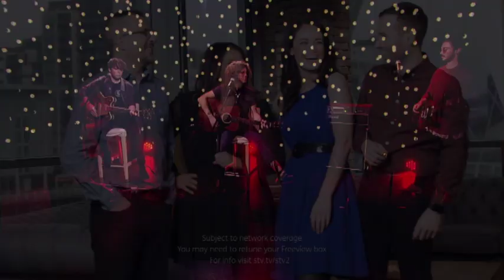Kyle Falconer - Therapist, on Live At Five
Kyle Falconer performing 'Therapist', on Live At Five. July 25th, 2017.